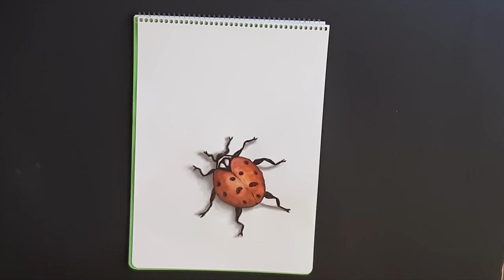EASY 3D DRAWING!!! How To Draw 3D Realistic Ladybug | Drawing Time Lapse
♦ What I Use While Painting ♦
• Daler Rowney 12ml Simply Acrylic Set (Pack of 24)
• Daler - Rowney Georgian 75ml Oil Colour Tube - Burnt Sienna
• Royal & Langnickel RSET-OIL2000 Regis Oil Color Painting Box Set

Hey again everyone! Here we go again with another drawing video and in this video we gonna see how to draw realistic ladybug. Hope you'll enjoy guys!